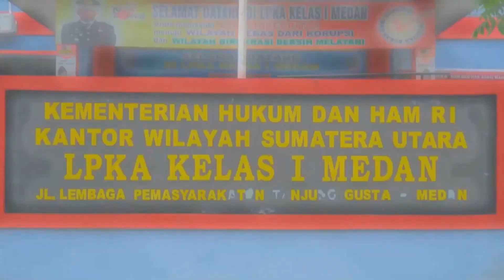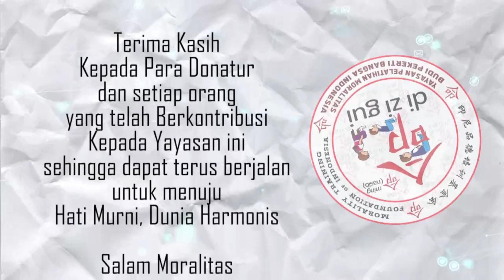Kelas Pendidikan Dasar Kepribadian dan Moralitas LPKA (Kamis, 12 Januari 2023)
Untuk menjadi orang BIJAKSANA harus dimulai dari HAL - HAL KECIL, seperti: badan menunduk menyampaikan salam, berlatih duduk dengan benar, menerima barang dengan kedua tangan dan masih banyak lagi.

Yayasan Moralitas hadir untuk mengajarkan MORAL dan BUDI PEKERTI. Belajar TEORI dan PRAKTEK moral secara lanagsung di Kelas Pendidikan Dasar Kepribadian Moralitas. Dalam Pendidikan harus ada BAHAGIA dan KESENANGAN HATI baru dapat menerima didikan.

Lokasi: Lembaga Pembinaan Khusus Anak (LPKA) Kelas 1 Tj. Gusta Medan
Tanggal: Kamis, 12 Januari 2023

"Bila dalam ILMU dan BUDI PEKERTI, serta KETERAMPILAN dan JIWA SENI. Kita TIDAK SEBANDING dengan orang lain, tingkatkan MOTIVASI berusahalah LEBIH RAJIN"
(Sumber: Buku Budi Pekerti Pedoman Hidup Bahagia)

Terima kasih buat para donatur dan banyak pihak yang telah berkontribusi kepada Yayasan ini, sehingga dapat terus berjalan menuju HATI MURNI, DUNIA HARMONIS
Salam Moralitas 🙏🙇🏻‍♀️